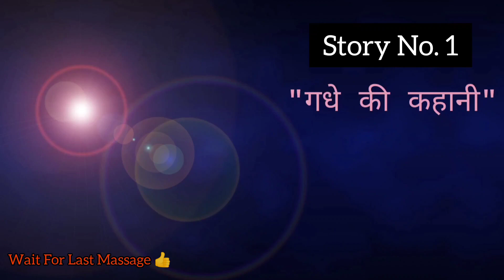आग लगा देगी ये Video🔥|| Motivational Story No. 1 || Most Powerful |Harshavardhan Jain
Hi Viewers 💖

Pain of every student || Men Also Cry || Boys pain vs Girls pain || Girls Vs Boys Pain
PAIN Of Every Student
PAIN Of Every Student • PW Moments
Middle Class Boy Story || This words close your ❤️ @जोश Talks
Pain of every student : ft.Maine Royaan | student emotional story
Shaadi Mein Zaroor Aana Excuses Whatsapp Status#upsc
Main royaan Ft. Boys Life ❤ || Student's Life
The Truth of Engineering | AIB: Honest Engineering Campus Placement
Sandeep x Jeetu x Munna x Shadow Bhaiya Mashup | Motivational Dialogues | Kota Factory | Aspirants
pain of evry student
painfull moment of every student
pain of every boys and girls
boys pain
girls pain
boys carrier pain
boys sad moment
girl sad moment
student sad moment
student sad status
status
sad status
sad o
sad status of  boys
boys sad moment of kota factory
kota factory sad moment
sad status of kota factory
jeeetu bhayiya motivational speech
motivation of jeeetu bhayiaya
kalin bhayiya
kalin bhayiya sad moment
munna bhayiya sad moment
hm ladke hmare sath aisa hi hota hai
ladko ke sath aisa hi hota hai
girls sad stauts
sad status of girls student
carry bhayiya
shaadi mein zaroor aana excuses,
shaadi mein zaroor aana x excuses,
excuses shaadi mein zaroor aana status,
carry minati
carry minati new video
new video carry minati
carry minati roast addnan 07
adnan 07 roast video
thagesh roast adnan 07
07 roast by thagesh
trigered inssann
trigred inssan roast badnan 07
mr faisu in kkk
kkk
khatro ke khiladi
faisu in khatron ke khiladi
khatro ke khioladi
evlish yadav
new video of evlish yadav
bb ke vines new video
bb  ke vines
carry minati
minati
minati raosting
EMOTIONAL SCENE BETWEEEN FATHER AND SON
Why Boys Can Cry
Money problem and failure boys
story of a poor boys
Pain of every iit student
FilterCopy
Story Of Every Average student
Pain Of every IIT &upsc aspirants
every student pain in one video
maine royaan family preasure
student problem
khatron ke khiladi
new show of khatro ke khiladi
Bhuvan Bam Golden Words
Ladko ki zindagi
Middle Class boy
irfan khan status
Heat Touching Love Story
Chadar Badalti rehti Hai
Feeling Of Every student

Boys Attitude
Girl Attitude
Boys And Girl Attitude
Boys Attitude Entry
Don't Touch my Girl
The Power Of Mother
Girls Next Level Status
Don't Touch my Love
Bad girl Attitude Status
Don't Touch My family
Girl Attitude Status 2022
Boys Attitude Status 2022
Never Touch My Mother
Angry Boys Killing Cheat Girl
Girls Cheat Boys Love Status
Boys Killer Attitude Status
Boy Vs Girl Attitude Status
Angry Boy Attitude Status
Mood Off Attitude Status
Never Touch My girlfriend
Boys and Girls Attitude Status
Never Touch My Girl Status
Attitude Status Video 2022
Never Touch My Father Status
Don't Touch my sister status
Never Touch My Sister Status
Don't Touch My Father Status
Attitude Status Video For Boys
Never Judge A Book By Its Cover
Girl Attitude WhatsApp Status 2022
Boys Love Mistake Girl Attitude Status
Best killer Boys Attitude Status 2022
Never Touch My girl Attitude Status
Attitude WhatsApp Status For Boys
Boys Attitude Entry Whatsapp Status
Single Boy Attitude WhatsApp Status
Boys Attitude WhatsApp Status Tamil
Boys Attitude WhatsApp Status Hindi
Boys Attitude WhatsApp Status South
Boys Attitude WhatsApp Status 2022
Boy Attitude After girl Reacted Status
Girl Transformation After Boys Rejection
Boys Transformation After Girl Rejection
Bad Boys Transformation After Successful
don't Touch My girlfriend
never Touch My Girls
don't Touch My girlfriend attitude status
don't Touch My Girl 2022 status
never Touch My love
don't Touch My Queen
angry boys kill girl touch
don't Touch My girlfriend attitude
never hurt my girl
don't hurt any girl status
boys attitude for girl status
angry boys mood off Status
never Touch My girlfriend 2022